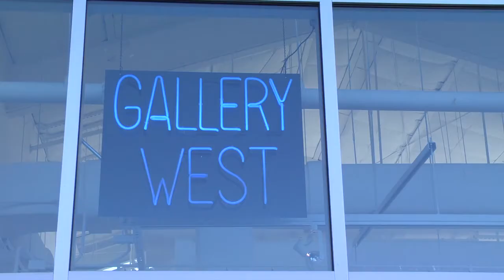The Shorthorn ShortCast 11.18.2010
Exotic Foods, Movies, Smoking and Art today on the shorthorn shortcast!

The Shorthorn Shortcast is UTA's college newspaper video news cast. We are trying to let the students know what there is to know on campus. The webcast will be airing every Tuesday and Thursday.